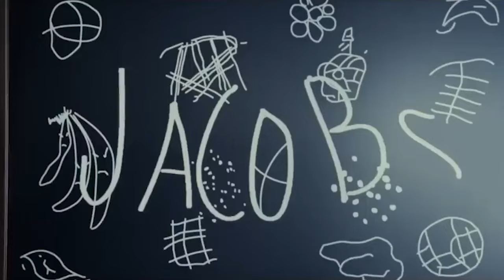KINGDOM OF THE PLANET OF THE APES Teaser (2024) With Kevin Durand & Freya Allan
About:
Kingdom of the Planet of the Apes is an upcoming American science fiction action film directed by Wes Ball from a screenplay by Josh Friedman, Rick Jaffa and Amanda Silver, and Patrick Aison, and produced by Joe Hartwick Jr., Jaffa, Silver, and Jason Reed. Produced and distributed by 20th Century Studios, it is intended to be the sequel to War for the Planet of the Apes (2017) and the fourth installment in the Planet of the Apes reboot series. It stars Owen Teague in the lead role alongside Freya Allan, Peter Macon, Eka Darville, and Kevin Durand.

Development on the film began in 2019, following Disney's acquisition of Fox, with Ball attached as director. Much of the script was written during the COVID-19 pandemic, with casting commencing in June 2022 following the script's completion. Teague was cast in the lead role in August, with the film's title and additional casting revealed in the following months. Filming began in October in Sydney. Kingdom of the Planet of the Apes is scheduled to be released in the United States on May 24, 2024.